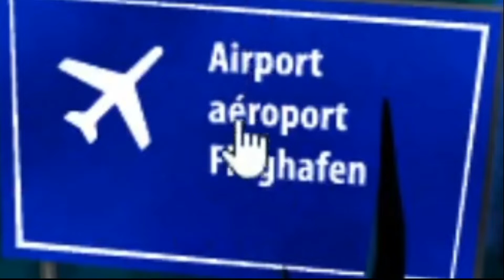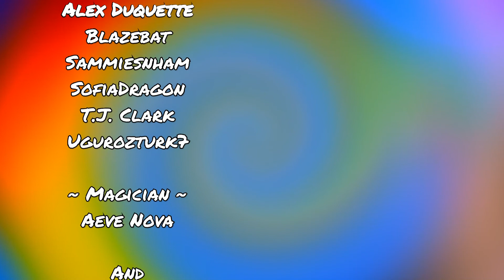Punking My Wife | Cody's Nightmare Vacation | MagicManMo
✨"It was supposed to be the best vacation ever for Cody, but on his way to the airport the taxi driver got lost along the way and dropped him off at Punko Hills – a small town ruled by a villain named Punko."